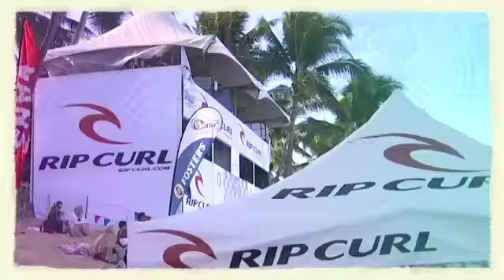2006 RIP CURL PIPELINE MASTERS PRE-EVENT CLIP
The Rip Curl Pro Pipeline Masters is the surfing year's ultimate climax, pitching the world's best surfers at the top of their game against the world's most famous surfing spot - Hawaii's dangerous Banzai Pipeline.

The men's event is also the final jewel in the Vans Triple Crown of Surfing Series held in Hawaii, giving the Pipeline Masters the coveted title of being the most important event in surfing's two most coveted series titles. Pipeline, on the North Shore of the Hawaiian island of Oahu, is where world championships are won or lost in the most fearsome, perfect, awe-inspiring waves on the planet.

WATCH IT LIVE AT RIPCURL.COM DEC. 8 TO 20.